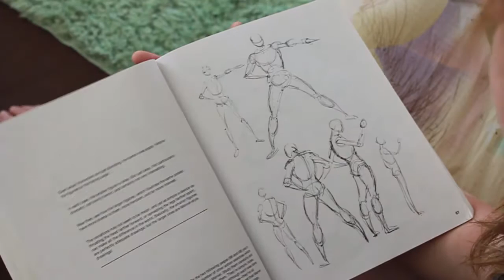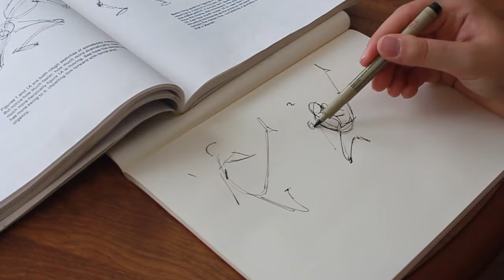L.A. VLOG: How To Draw Comics The Marvel Way!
Miss Covered In Paint Here! With another L.A. Vlog. Hope you guys enjoy my baby shark thumbnail. Hope you get the reference. Let me know if you liked seeing the book review. Hopefully more drawing practices with How To Draw Comics The Marvel Way!